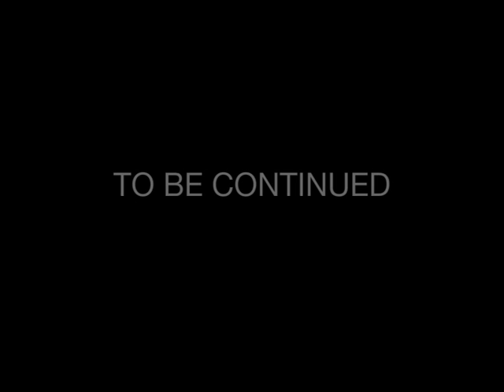Fusion Festival 2010 on the way!!!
HAPPY BIRTHDAY SARAH LARSSON